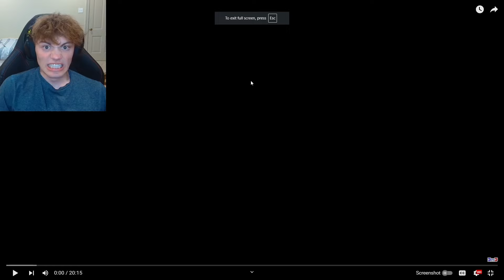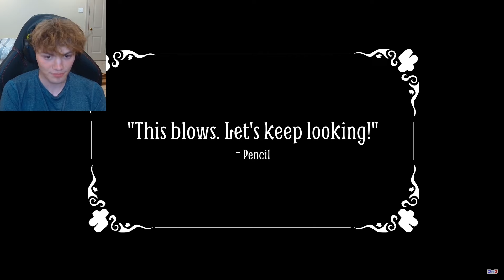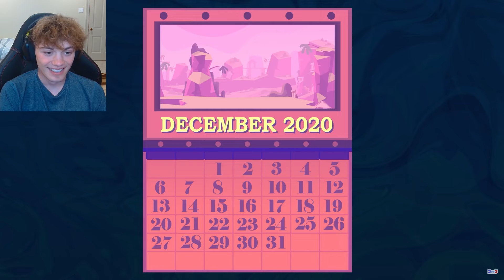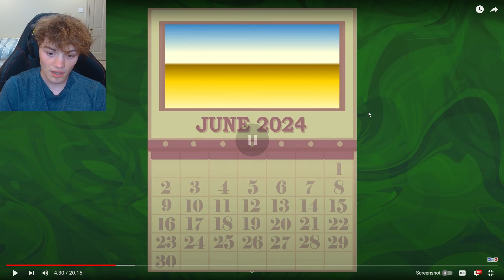TPOT 11 REACTION!!!!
TPOT 11!!! Wow we got a lot of EXITORS content of old faces we barely get to see anymore so that was very nice and refreshing!!! I did enjoy this and am interested to see what will happen with all this!!!

Twitter (I barely use it but still follow me)